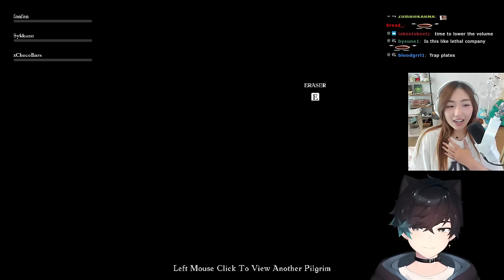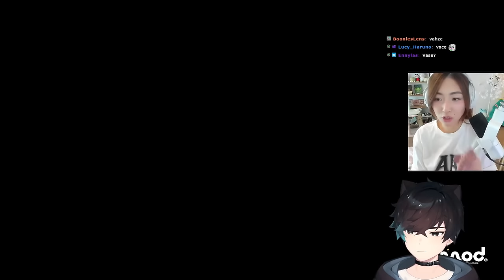Sykkuno plays PILGRIM with Janet, FanFan, and Koji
Streamers on the video: Sykkuno and Janet